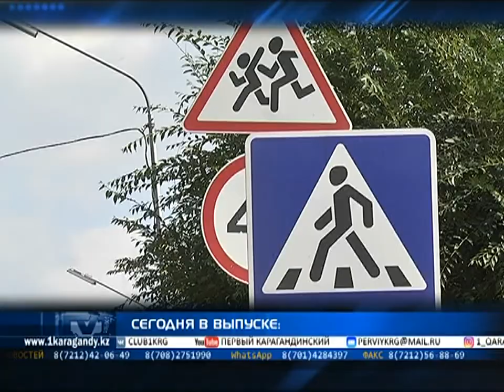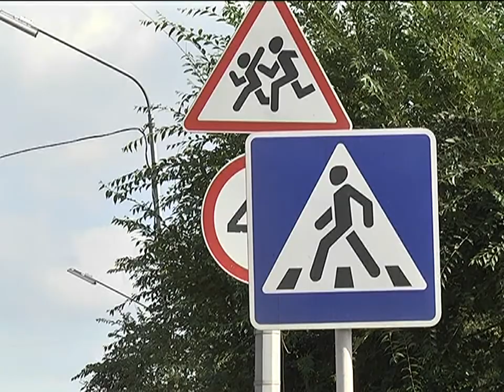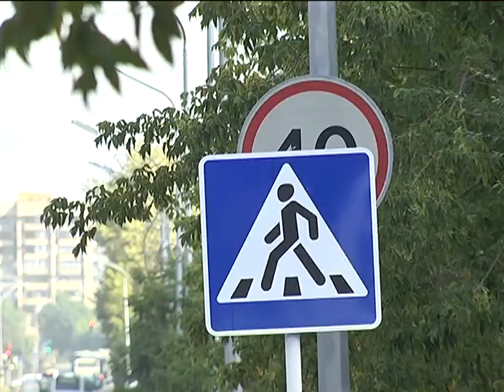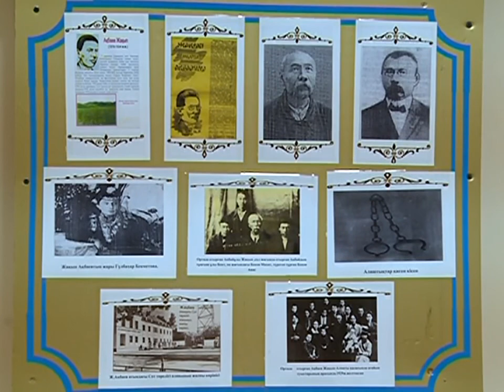08/08/2017 - Новости канала Первый Карагандинский